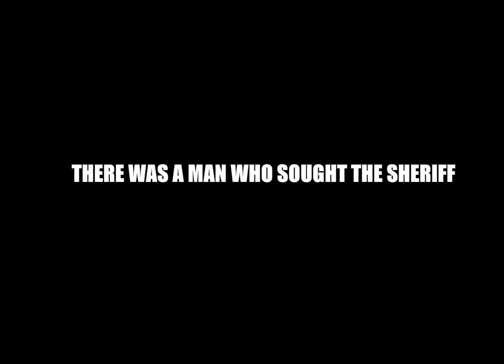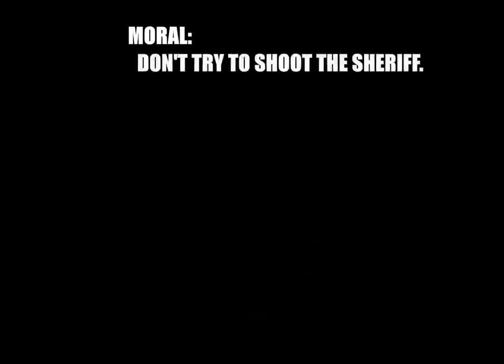madness combat parte 2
canal de un amigo gabriel 785